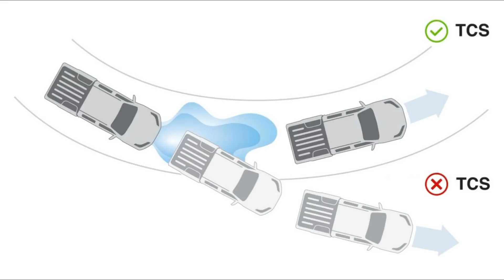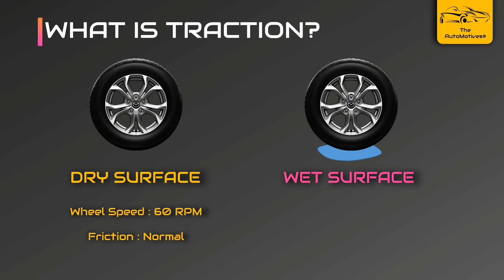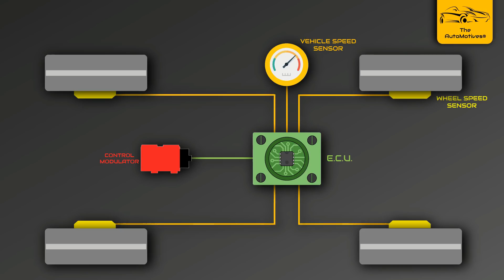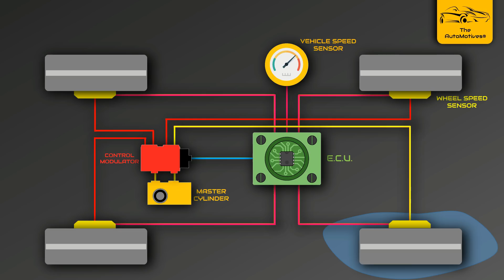[HINDI] Traction control system : Working | Animation | Functions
Namaskar Dosto aj hum is video me bat karenge traction control system ke bare mai!!

aj kal maximum vehicles ke ander traction control system (TCS)impliment ki jati hai as a safety feature! to aj is video mai hum janege ki traction control system kaise kamketi hai?
use gadi mai kyu lagaya jata hai?us se kya fark padta hai?